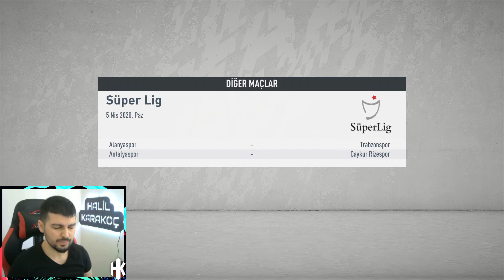FIFA 20 KARIYER #7 | YA TAMAM YA DEVAM! | ÇILDIRDIK BE ABİ! | KARİYER MODU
Arkadaşlar aşırı gergin miyim neyim ? :D sanırım öyle..

Bu video kariyerimizde dönüm noktası olabilir her anı farklı birşey barındırıyor bakalım beğenecek misiniz.

İyi seyirler.

✔️ Alternatif Başlıklar
⚽▶  FIFA 20 Oyuncu Kariyeri
⚽▶  FIFA 20 Kariyer Modu
⚽▶  Halil Karakoç
⚽▶  FIFA 20 REBUILD